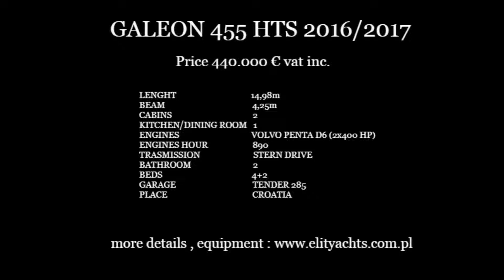Jacht motorowy GALEON 445 HTS (2016) - na sprzedaż / for sale / zu verkaufen. Elit Yachts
Jacht motorowy GALEON 445 HTS 2016/2017r.:
Fuel tanks         2 x 600 dm3
Water tanks      450 dm3
Total weight      13500 kg
Engine                Volvo Penta D6 2x 400hp (890mth)
Bathroom           2
Cabin                  2
Person               12
Category            B

Zapraszamy do odwiedzenia naszej strony na której znajduje się więcej informacji technicznych , zdjęć

Kontakt bezpośredni:
Motor yacht GALEON 445 HTS 2016/2017:
Fuel tanks          2 x 650 dm3
Bathroom           2
Cabin                   2
Person                12
Category             B

Motoryacht GALEON 445 HTS 2016/2017:
Gesamtlänge        14,98 m
Strahl                     4,96 m
Kraftstofftanks     2 x 600 dm3
Wassertanks         450 dm3
Motor                     Volvo Penta D6 2x 400 PS ( 890 mth)
Badezimmer         2
Kabine                   2
Mensch                 12
Kategorie              B

Wir laden Sie ein, unsere Website zu besuchen, auf der Sie weitere technische Informationen und Fotos finden können